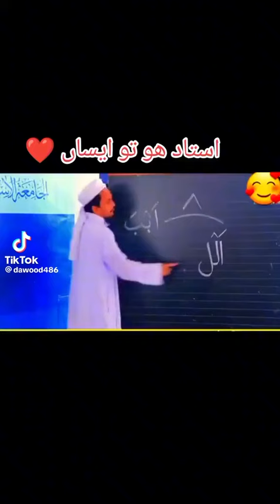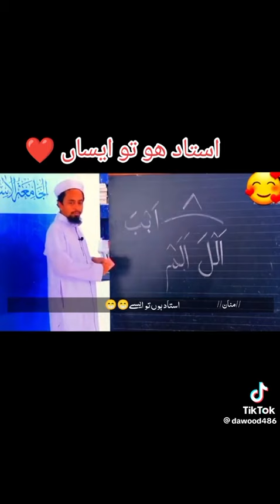استاذ ہے تو ایسا ہے